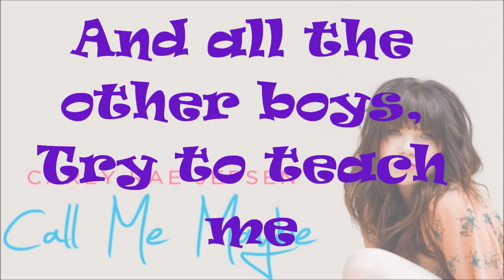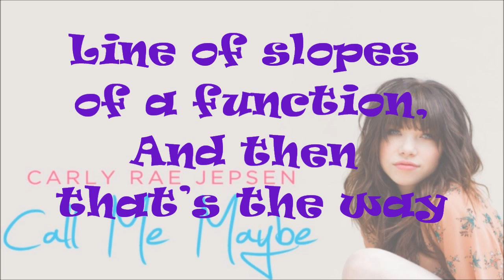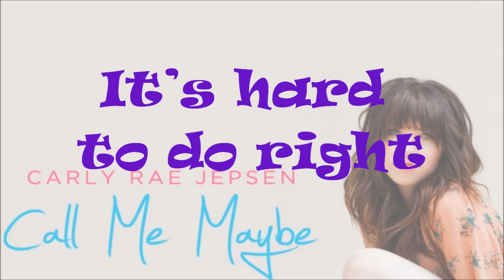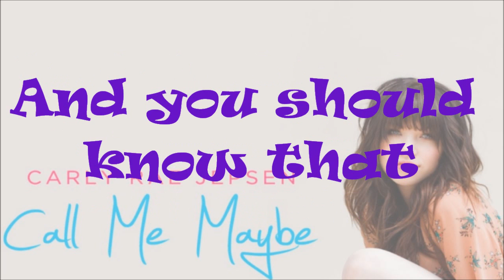Derive It Maybe ("Call Me Maybe") feat. Marnie by Roadside Assistance